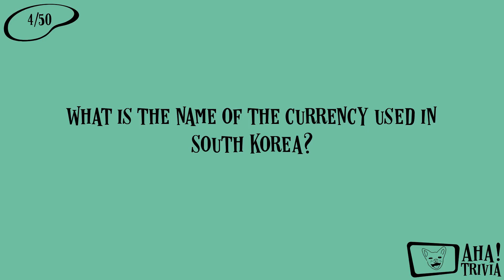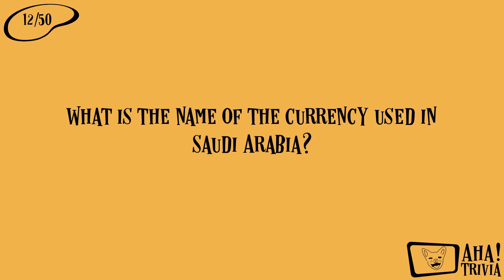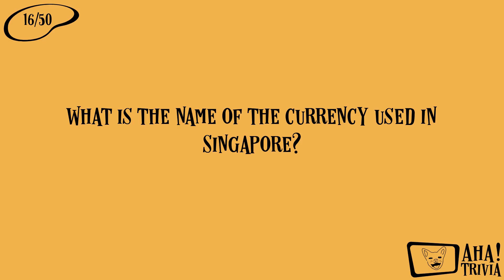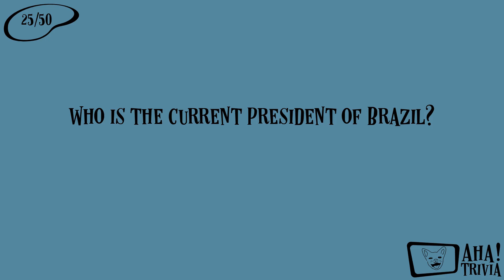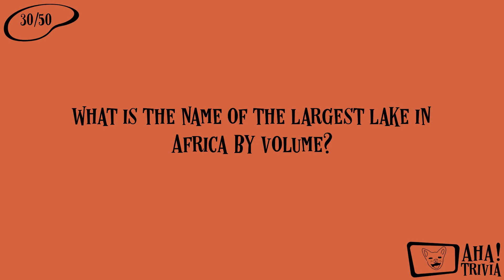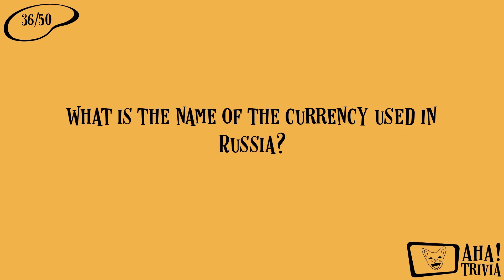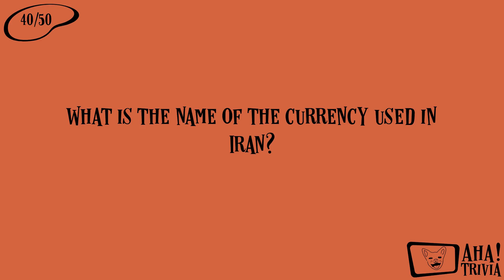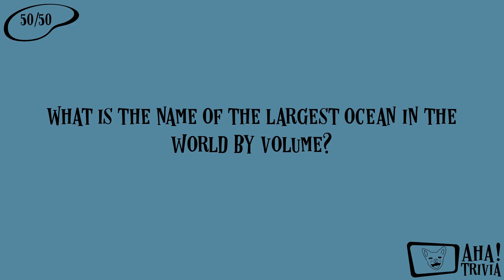Round 4: "Expert General Knowledge Trivia Only for the Savvy"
We've reached the expert level, and it's time to separate the true trivia masters from the rest! These questions are not for the faint of heart, and will test your knowledge of everything from art to economics to world events. If you're a true trivia enthusiast, then this video is for you!